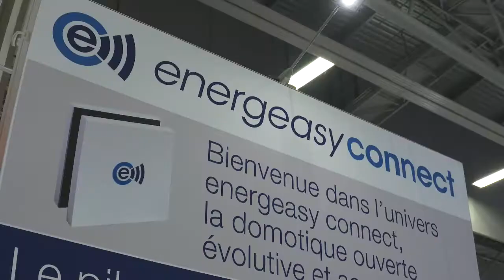Focus energeasy connect - Piloter ses volets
Ce Focus sur Energeasy Connect présente le pilotage des ouvrants à travers le pack standard. Il est composé du contrôleur d’habitat Energeasy Connect, de 3 modules « volets roulants » , d’une télécommande 4 touches et d’une clé USB pour communiquer avec la box.